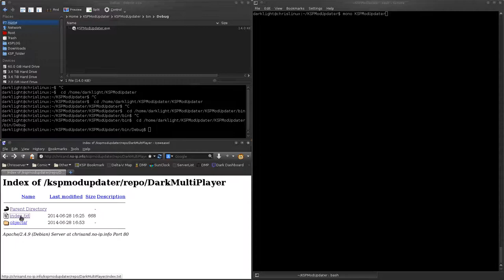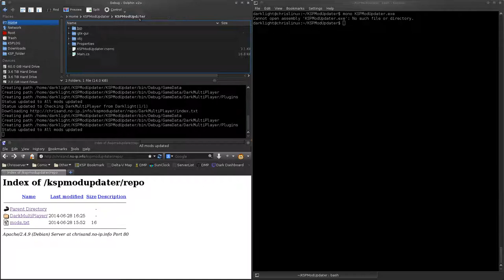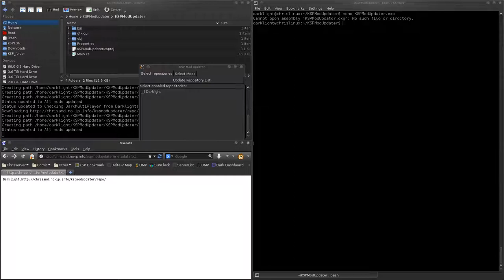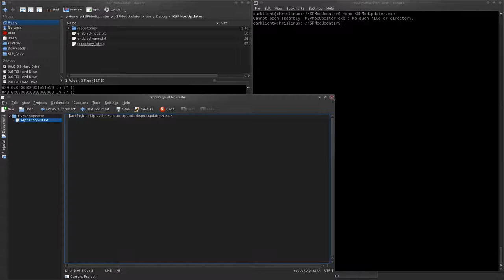Kerbal Space Program - KSPModUpdater proposal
This is just a prototype - But it should show you the theory behind how it would work.

If you want to see the terrible code (written in C# + GTK), it's

It's my first GTK/GUI program - Go easy on me ;)